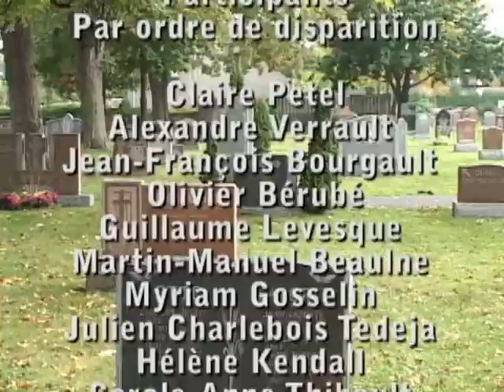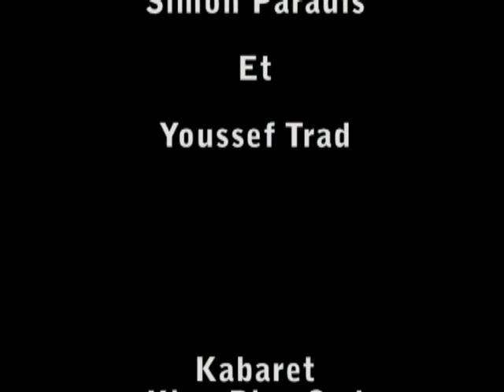destination ultime Kino Rive-Sud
Une édition spéciale de Destination Ultime. Youssef a une vision que tous les participants du kabaret kino Rive-Sud vont mourir empoisonné au souper du vendredi. Malgré son intervention qui sauve la communauté kino, la mors viendra les chercher un pas un. Youssef réussirrat-il à sauver ses amis une seconde fois?  NON! Comme dans tous les criss de destinations ultimes! Tout le monde meurt!!